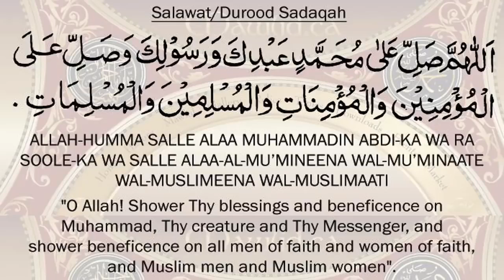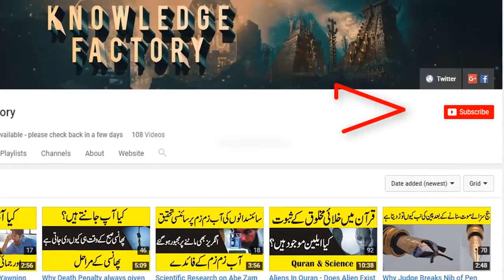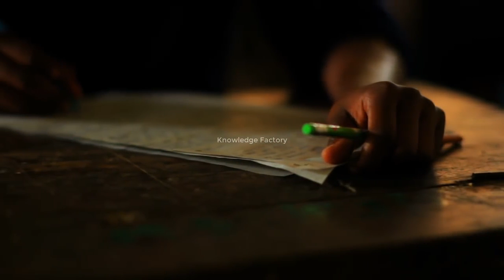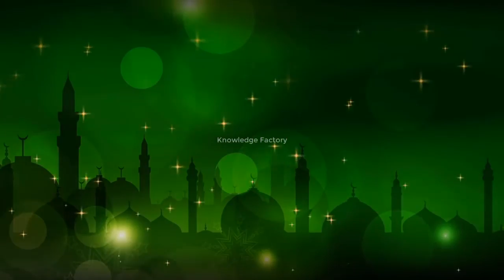What is Astrology and How Does Astrology Works Horoscopes is Horoscope True